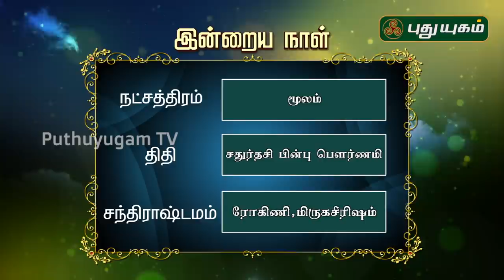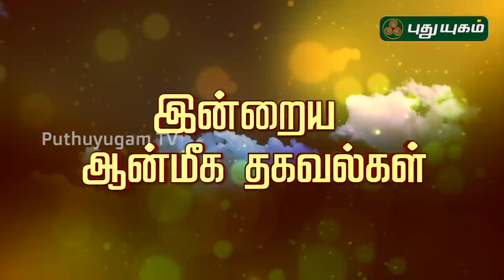இன்றைய ராசி பலன் | Indraya Rasi Palan | தினப்பலன் | Mahesh Iyer | 04/07/2020 | Puthuyugam TV